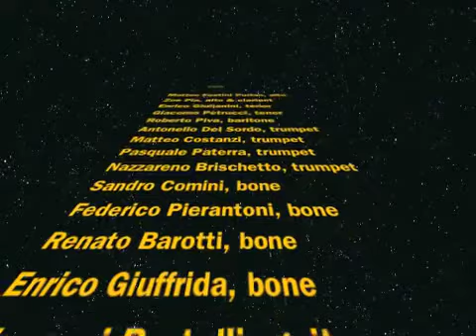Impressions (J. Coltrane)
Ambrogio De Palma
conduct Venezze Big Band
feat
Nico Gori, clarinet
Stefano Paolini, drums

Live rec. July 16, 2014